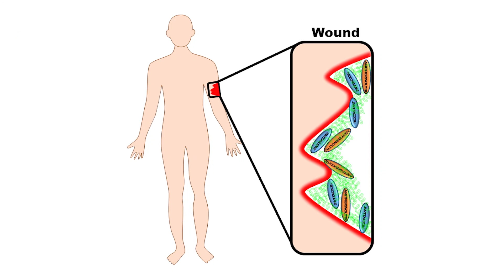Research with the Rowan Group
The Material- and Biosciences Group, led by AIBN Director and ARC Laureate Fellow Professor Alan Rowan, brings together the seemingly distant disciplines of physics material and biosciences to understand the intricacies of cell behaviour and their extracellular environments.